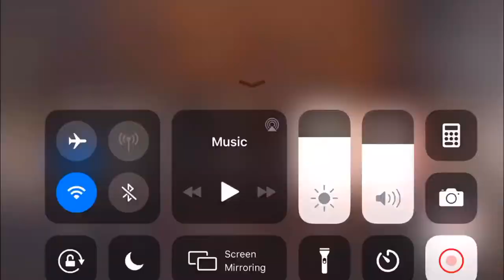Strangers laugh 11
The man samurai gets neck crack